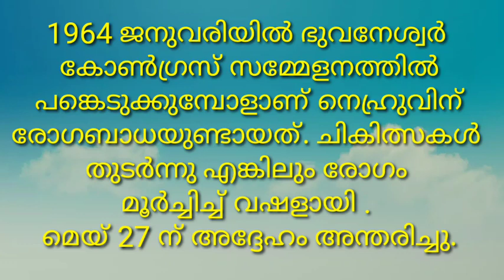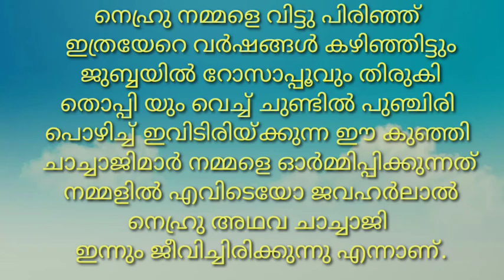childrens day speech in malayalam 2021/Best speech in malayalam/Kerala today/ ശിശുദിന പ്രസംഗം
childrens day speech
childrens day speech malayalam
Super speech on childrens day
Best speech on childrens day

# childrensday
# ശിശുദിനപ്രസംഗം
# ജവഹർലാൽനെഹ്രു
# ശിശു ദിനം 2021
# ശിശുദിനപ്രസംഗംമലയാളം